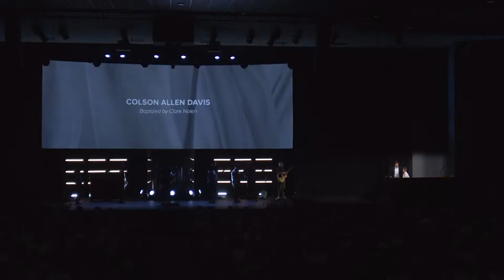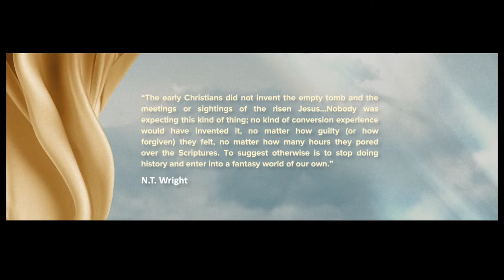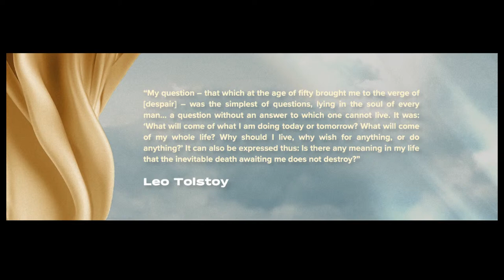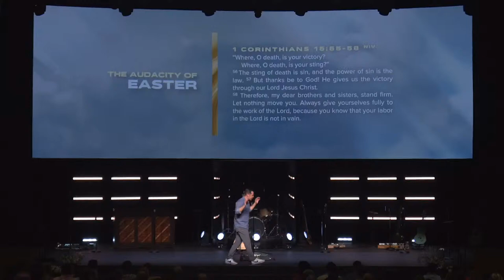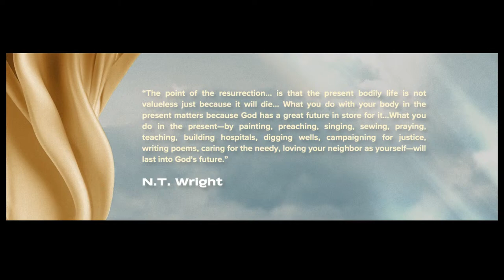March 31, 2024 Service (Easter)